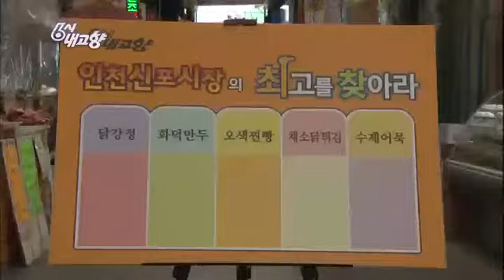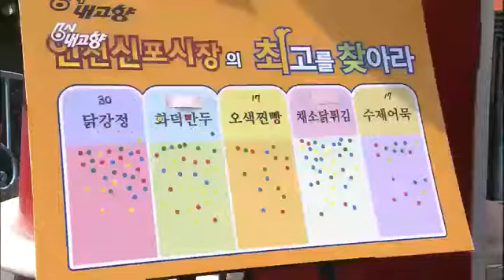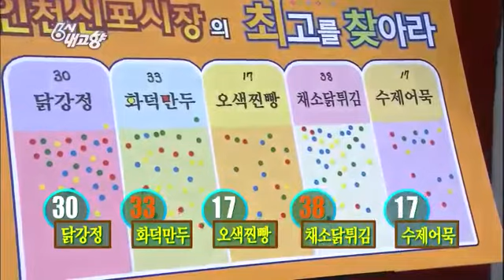6시 내고향 - Hometown Report EP5271 # 006